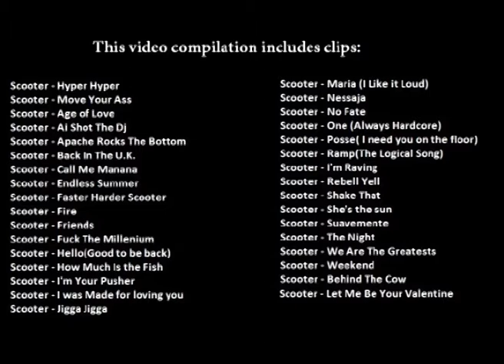Scooter - Loud and Clear "Video Music Compilation"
Scooter - Loud And Clear
Video compilation from Scooter music videos.

The list of Scooter music videos is placed on the end of this clip.

All right reserverd to Scooter & Sheffield Tunes and Kontor Records.

Compilation made by HpSnake.